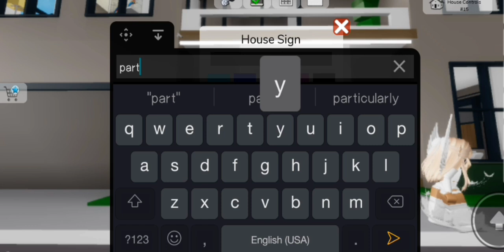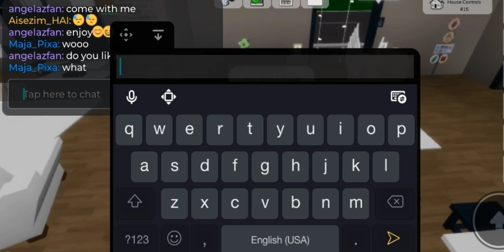roblox house party 🏠🎉🎊🎈